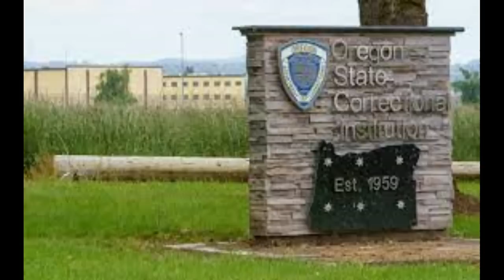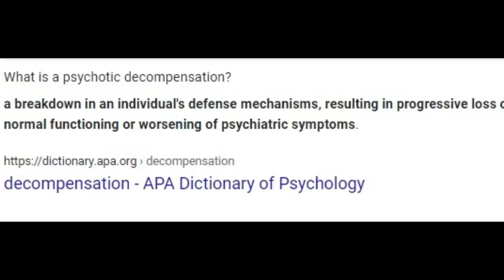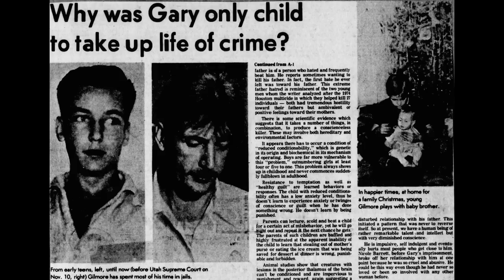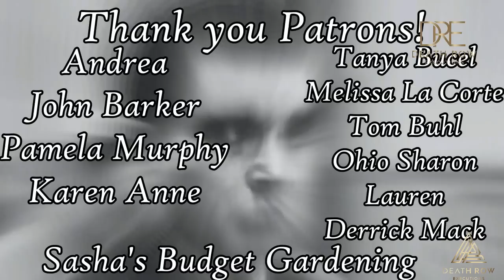Death Row Executions-Gary Mark Gilmore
Today's story is on Gary Mark Gimore. He was executed in 1976 for killing a motel worker. He also killed another person the night before, but since there were no witnesses, he got off with that mrder. He was the only person executed in utah in 1977Become a member on my channel for perks. Thank you for the support!: